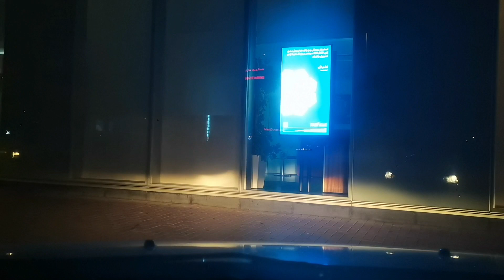Amazing by Aerosmith